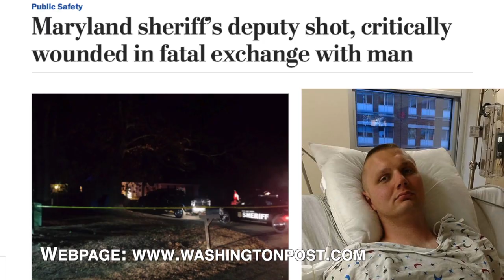Be a Hero Donate Blood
Please share! Be a local hero, donate blood. The AAMC Blood Donor Center will be at Chesapeake College in Wye Mills on Monday, March 25, 2019 from 10am - 3pm.

We encourage you to start eating iron-rich foods one week prior to donation. To donate blood, you must be:
Between 17 and 75 years old; 16 with parental consent
At least 110 lbs;
You can give blood while taking most medications.